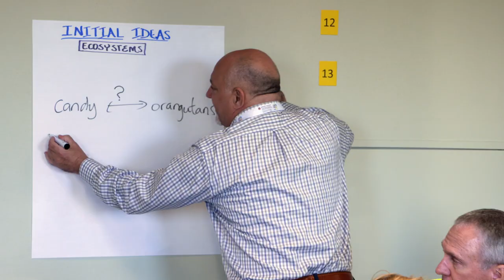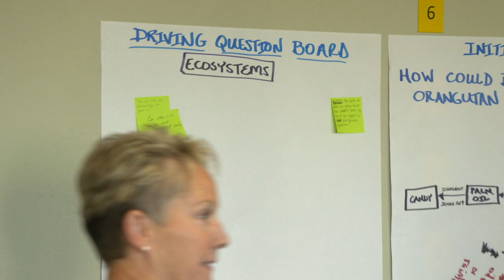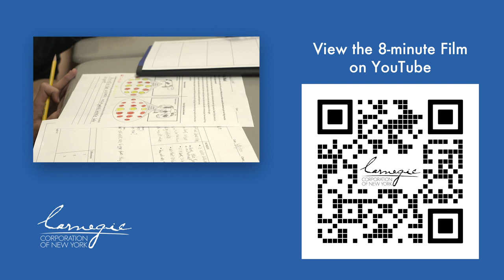How Can We Make Professional Learning Work Better for Teachers and Their Students?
Too few teachers experience the professional learning that helps them create powerful learning experiences for their students. Professional learning anchored in high-quality curriculum materials allows teachers to experience the instruction their students will receive and change their instructional practices, leading to better student outcomes.

To learn more about this topic, check out our full length video

Or access our challenge paper "The Elements: Transforming Teaching through Curriculum-Based Professional Learning"

This video originally debuted at Learning Forward's 2023 Annual Conference.